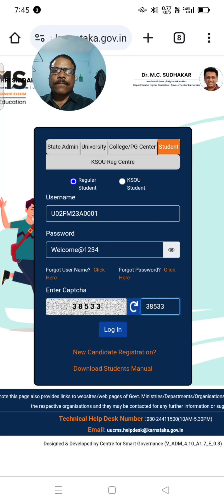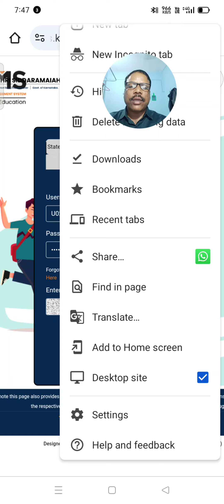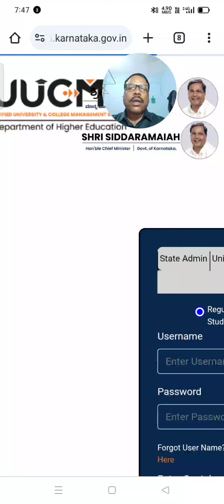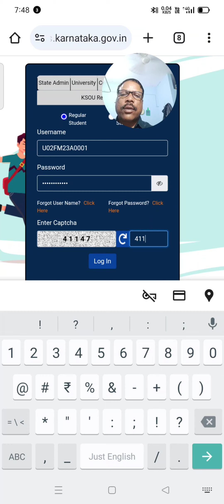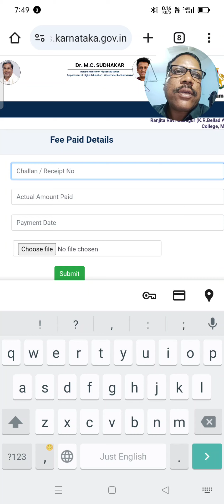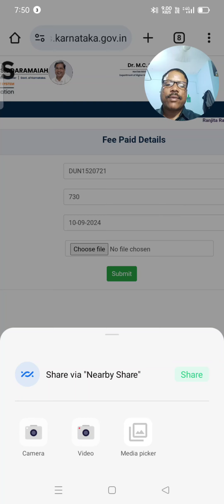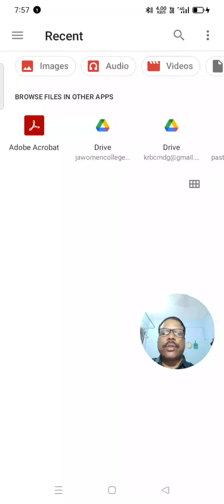UUCMS ಬ್ಯಾಂಕ್ ಚಲನ್ ಅಪ್ಲೋಡ್ ಮಾಡುವ ವಿಧಾನ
UUCMS